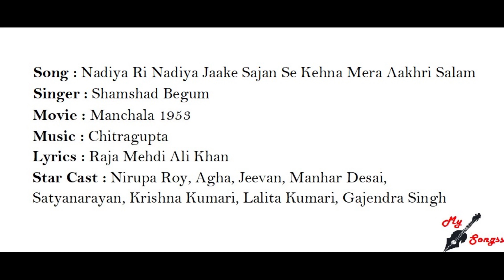Nadiya Ri Nadiya Jaake Sajan Se Kehna Mera Aakhri Salam, Movie : Manchala 1953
Song : Nadiya Ri Nadiya Jaake Sajan Se Kehna Mera Aakhri Salam
Singer : Shamshad Begum
Movie : Manchala 1953
Lyrics : Raja Mehdi Ali Khan
Star Cast : Nirupa Roy, Agha, Jeevan, Manhar Desai, Satyanarayan, Krishna Kumari, Lalita Kumari, Gajendra Singh